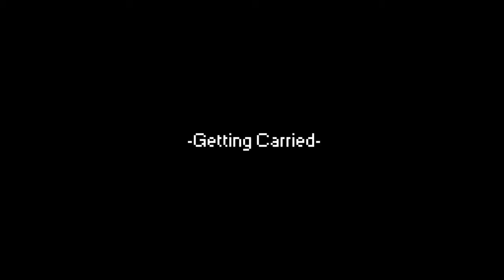Getting Carried ep 9: Occasional foot in mouth.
So Zed is clearly op "cough cough"